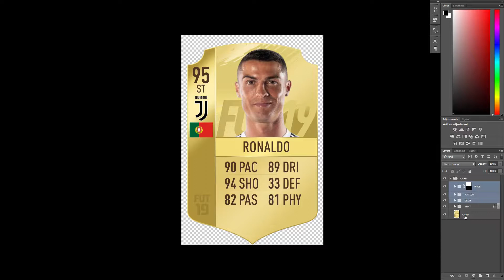FIFA19 HD CARD DOWNLOAD, FULLY EDITABLE [FREE]